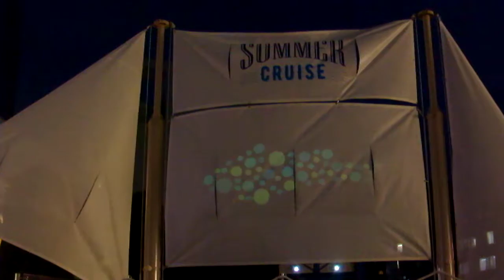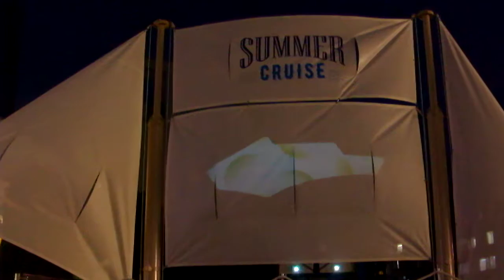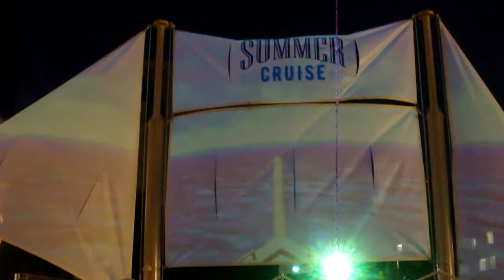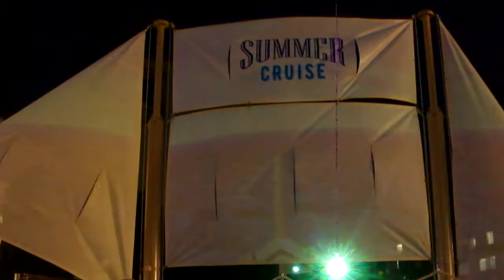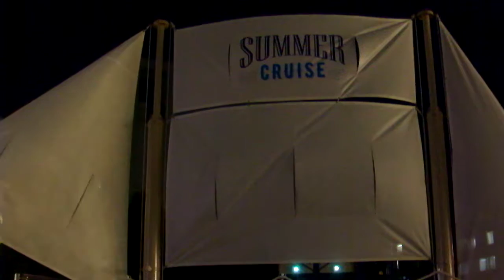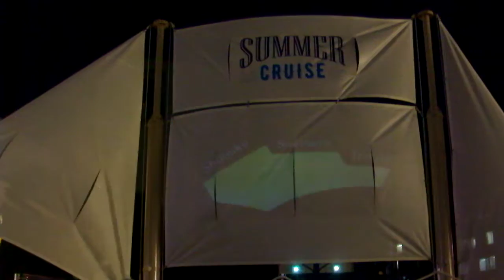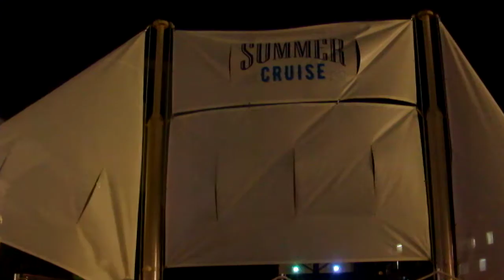DSCF8951新宿サザンテラス ＳＵＭＭＥＲ ＣＲＵＩＳＥ ２０１８20180719帆船 プロジェクションマッピング